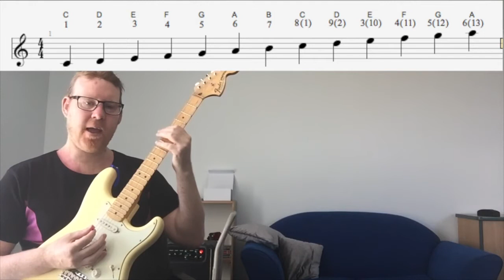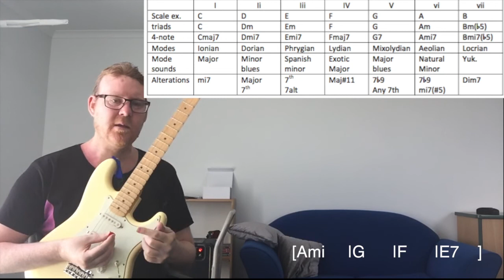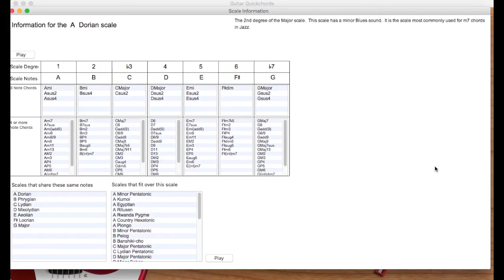Modes made Simple with Sean Clancy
All fretboards created in Guitar SightReader Toolbox

One of the tools of Guitar SightReader Toolbox - the best guitar and bass training software on the planet!